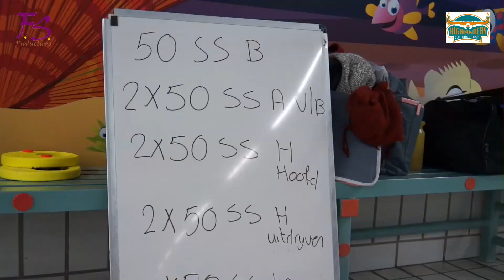ZV Hoogland Zwemcompetitie deel 4 2016 Amersfoort Sportfondsenbad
By Fred Stam
Ans en Fred Stam Productions
Amersfoort

ZV Hoogland op titelkoers in zwemcompetitie 2e klasse

TV
Ook (vanaf zondag 6 maart 2016) iedere dag te zien via Omroep EVA TV, de lokale tv zender voor Amersfoort
en Leusden in het blok weekjournaal;om 12:00 -- 17:00 - 20:00 - 22:00 uur.
Bestand
20160305 vercom zvh hoogland 0306